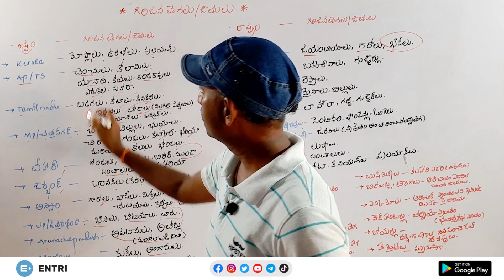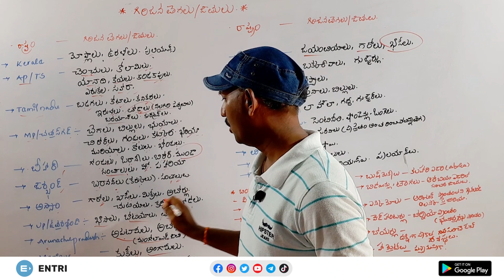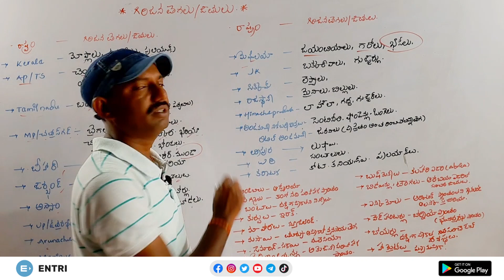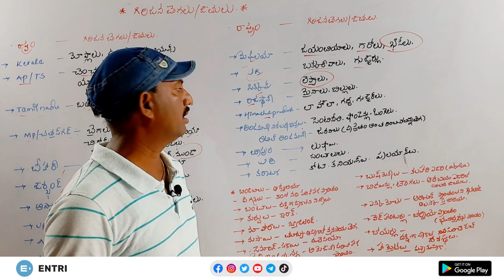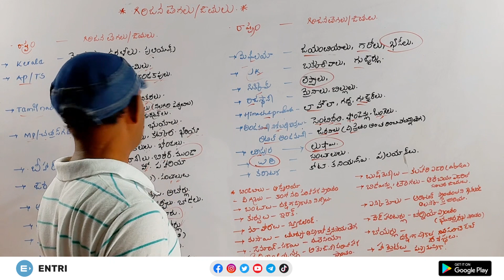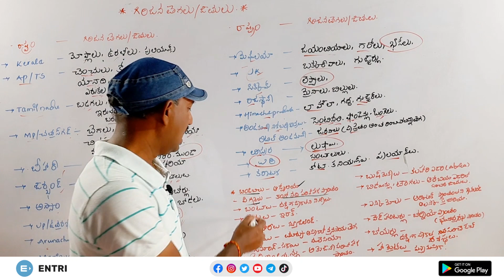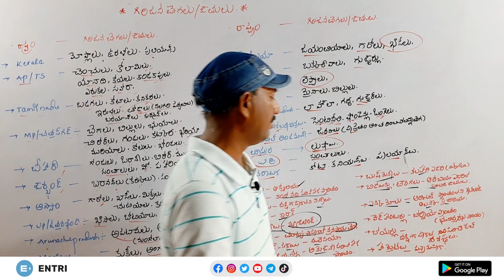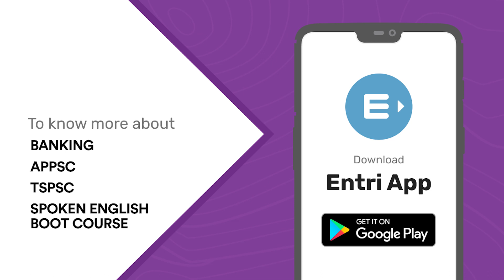వివిధ గిరిజన జాతులు వారు నివసిస్తున్న ప్రాంతాలు | GK For Government job Exams | Entri App తెలుగు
మీ యొక్క Government Job తయారీలో ఖచ్చితంగా Current Affairs   విస్మరించకూడదు . ఎందుకంటే ప్రతి పోటీ పరీక్షలో ను  జీ కే  & Current Affairs ఎంతో ముఖ్యం. ఈ విభాగాన్ని ఎప్పటికప్పుడు మనం ప్రిపేర్ అయినట్లు అయితే పరీక్ష సమయానికి మనకు ఈ విభాగం ఎంతో సులువు అనిపిస్తుంది.వివిధ గిరిజన జాతులు వారు నివసిస్తున్న ప్రాంతాలు గురించి  Entri ఎక్స్పర్ట్  ఫ్యాకల్టీ జి రమణ గౌడ్  గారు ఈ వీడియో ద్వారా తెలియజేసారు.

 ఈ వీడియో మీ ప్రిపరేషన్ కు తోడ్పడాలని మేము ఆకాంక్షిస్తున్నాము.

If you are preparing for govt jobs you should always include current affairs and GK study in your preparation If you stay updated from the beginning of your preparation then it will be easy for you to attempt this section in the exam. In this Video, our Entri expert faculty Ramana Goud Godisela sir has explained about Different tribal races are the areas where they live
You can also check out our Entri App for your exam preparation if you are an aspirant of govt jobs like APPSC, TSPSC, SSC CGL, SSC CHSL, BANK Exams, etc.

Download Entri App for free mock tests and full-fledged preparation material